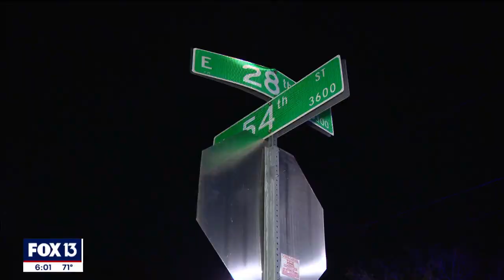Teen charged with shooting at Florida officers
A 16-year-old with several warrants for his arrest is accused of shooting at plain-clothed Tampa police officers who were in an unmarked vehicle.